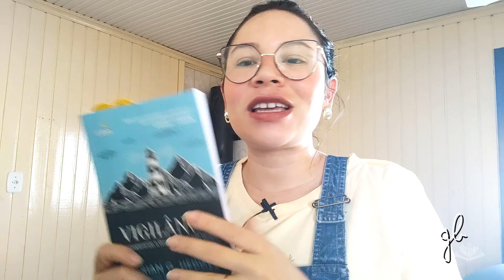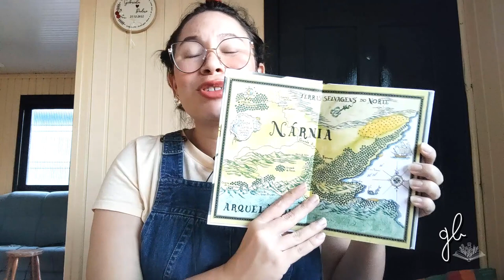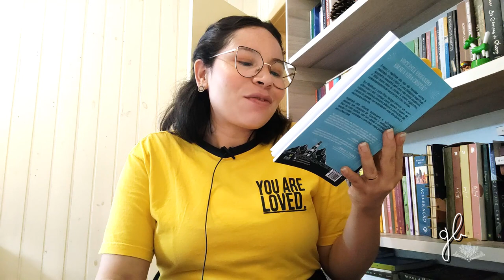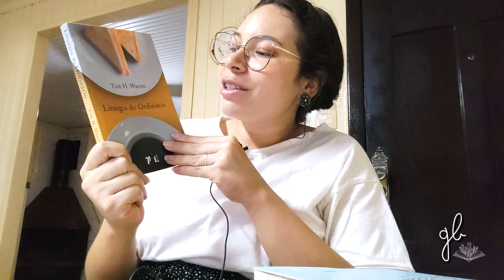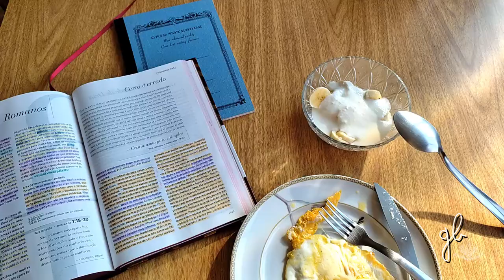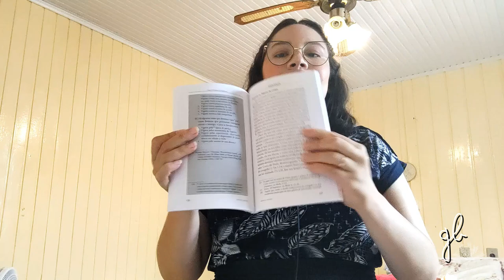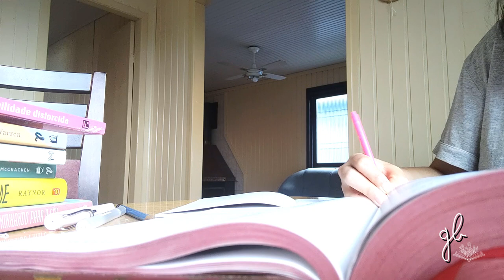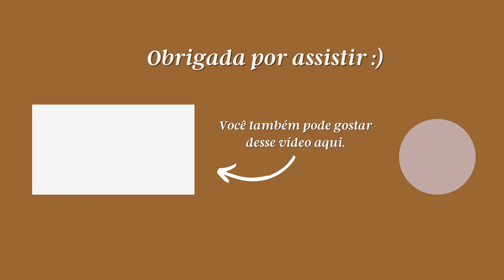VLOG DE LEITURA: VIGILÂNCIA, UMA DISCIPLINA ESPIRITUAL ESQUECIDA + ROTINA DA SEMANA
Oi, pessoaaal!
O vídeo de hoje é um vlog de leitura. Resolvi compartilhar alguns insights em tempo real da leitura do livro Vigilância, de Brian Hedges.